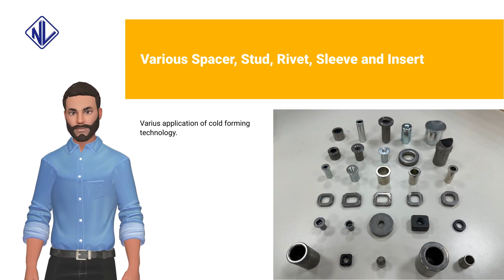Automotive Fasteners | NUFAST LOGISTICS CO., LTD. | Taiwantrade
ABOUT US
For the sustainability development, continuously improve quality, innovate technology, provide customers with competitive prices and technical services, and actively give back to clients as the most outstanding partner of clients.

00:00:00 NUFAST LOGISTICS CO., LTD.
00:00:07 ABOUT US For the sustainability development, continuously improve quality, innovate technology, provide customers with competitive prices and technical services, and actively give back to clients as the most outstanding partner of clients.
00:00:15 Internal Thread: M6~M20 or 10mm~40mm OD External Thread:M5~M10 with 150mm Max length Thread tapping machines NC and CNC machine (42mm OD max) Sorting capability: up to 1,500 MT per month (if 24 hours) Automotive Fasteners
00:00:26 Varius application of cold forming technology. Various Spacer, Stud, Rivet, Sleeve and Insert
00:00:33 See more Prevailing Torque Types See more Various studs and rivets. See more Various Weld Nuts.
00:00:40 Visit Our shop today!